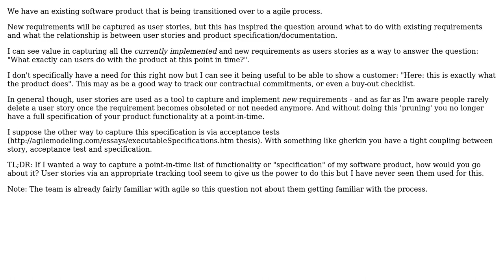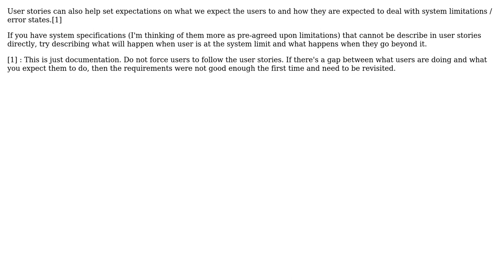Software Engineering: User stories as way to document point-in-time specification of product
With thanks & praise to God, and with thanks to the many people who have made this project possible! | Content (except music & images) licensed under CC BY-SA | Music | Images & others | With thanks to user Schneider user JeffO user blr and the Stack Exchange Network Trademarks are property of their respective owners. You are responsible for your own actions.